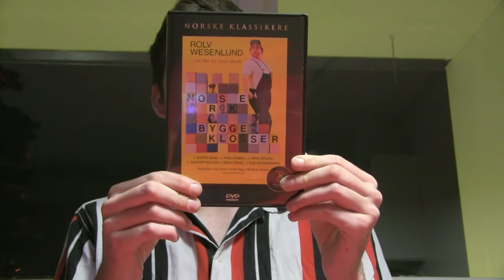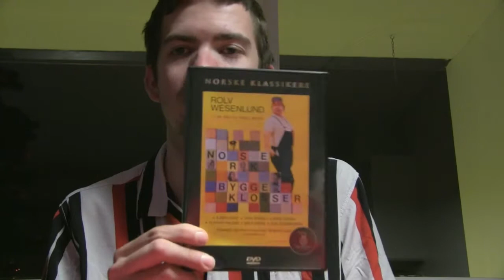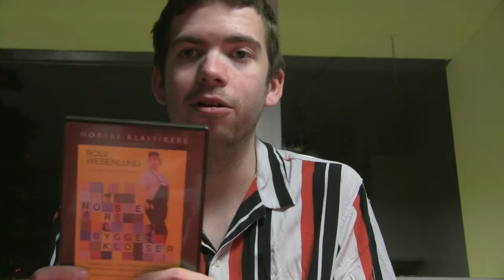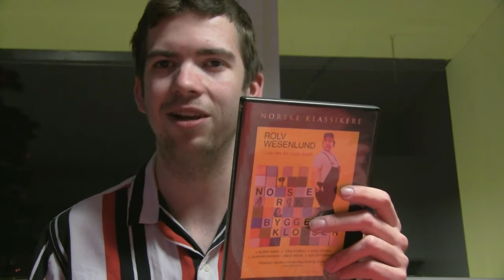NORSKE BYGGEKLOSSER 1972 FILMANMELDELSE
REGI: PÅL - BANG HANSEN